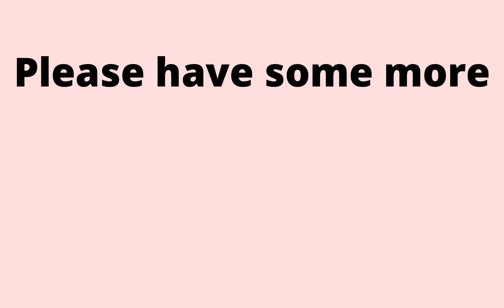थोड़ा और लिजिए How to say it in English?